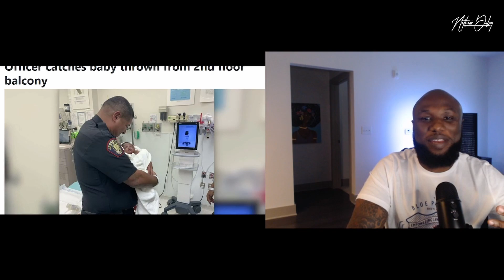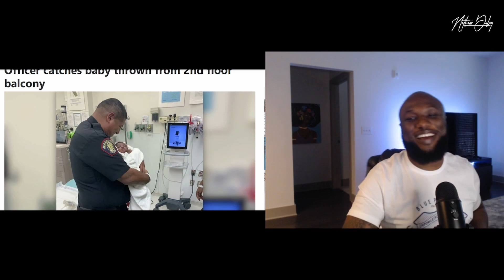Police Officer Saves Baby That Was Thrown From 2nd Story Balcony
Baby thrown from 2nd story balcony was caught and saved by New Jersey Police Officer. This officer and those who responded are true heroes!